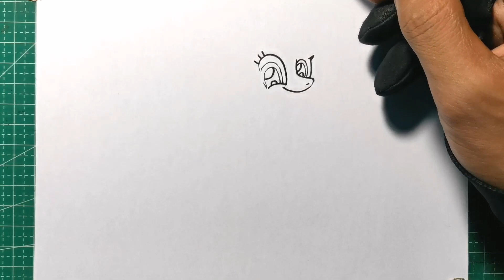How to Draw Derpy Hooves from My Little Pony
Hi Everyone, !

In this Video, We will show You How to Draw Derpy Hooves from My Little Pony Step by Step with Easy Drawing Tutorial Step by Step for All Ages.

Hope You enjoy this Derpy Hooves from My Little Pony Drawing Tutorial Video and We will very grateful and very proud if this video can help You to improve Your Drawing skills,